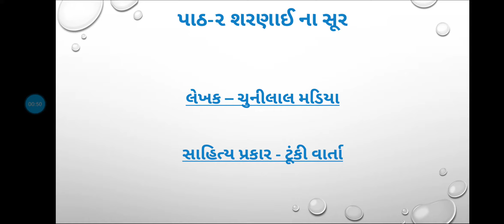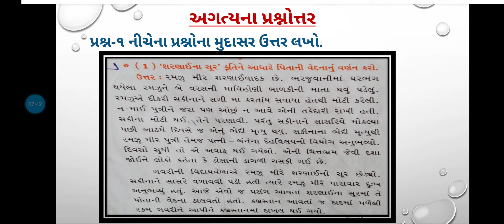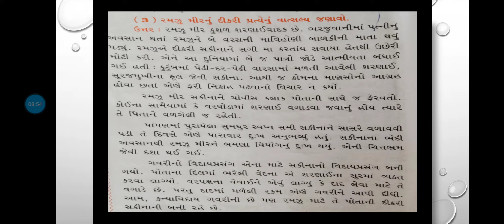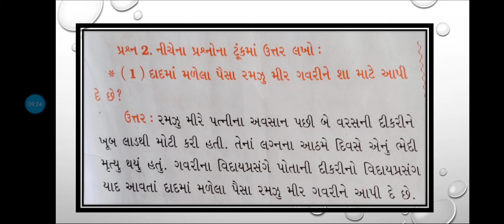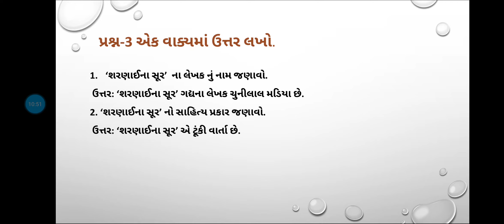Std-10 Gujarati (S.L) પાઠ-2 શરણાઈ ના સૂર (પ્રશ્નોત્તર) Revision (19/10/2020)